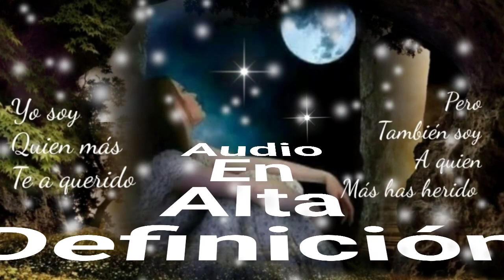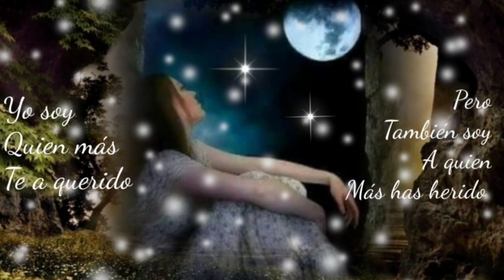HE APRENDIDO A CAMINAR DE TU MANO QUE JAMÁS ME VUELVO A SEPARAR - LOS BUKIS (serge djbcmx)